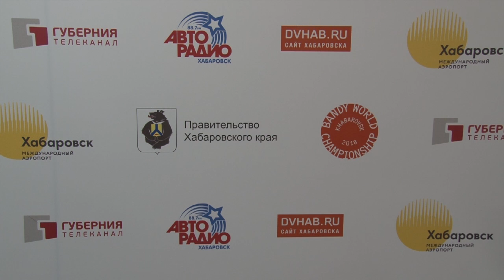31.01.18 пресс подход Германия - Казахстан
This video is about 31.01.18 пресс подход Германия - Казахстан